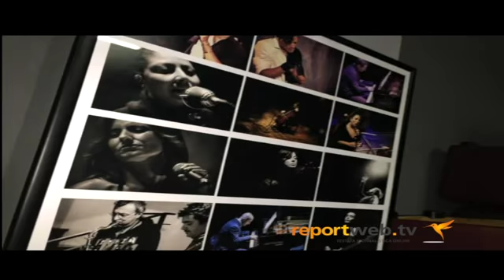Concerto The Noir